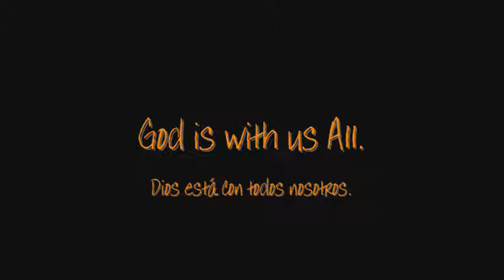The Center of Dante's Hell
Danimation.
Song: Orff, Carmina Burana 'Synthesized' 01. Fortuna